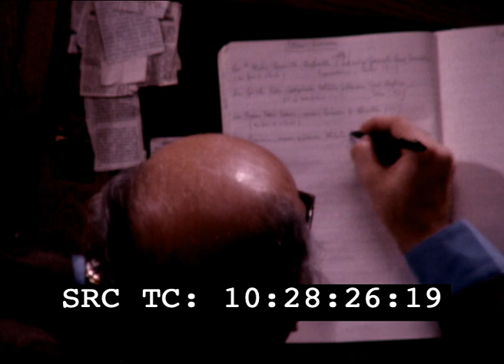Discorso di Francesco Cossiga alla camera 4 dicembre 1979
Produzione: Bayerischer Rundfunk

Anno: 1979

Abstract: Montecitorio, 4 dicembre 1979. Riprese del discorso di Francesco Cossiga (presidente del Consiglio) sul problema degli euromissili. Nel suo intervento, Cossiga rileva come l'ammodernamento, in buona parte già realizzato dall'Unione Sovietica, dei sistemi nucleari di teatro a lungo raggio, con la produzione e lo spiegamento progressivo dei missili SS-20 e dei bombardieri Backfire, abbia modificato l'equilibrio delle forze tra Est ed Ovest con particolare riguardo al teatro europeo. L'onorevole Cossiga aggiunge che: "dell'esistenza di questo squilibrio vi è praticamente oggi un riconoscimento, sia pure con qualche sfumatura, del più ampio schieramento delle forze politiche italiane. Così come vi è accordo, senza sfumatura alcuna, sulla necessità di operare in concreto per ricercare 'alla fine di un nuovo e importante negoziato sul disarmo non già un equilibrio ad un più alto livello di armamenti, ma un equilibrio sul livello più basso possibile". Con questo preciso obiettivo viene adottata dal governo italiano la decisione di dare il proprio consenso al programma di ammodernamento nucleare, e cioè alla produzione ed al successivo schieramento dei missili Pershing.